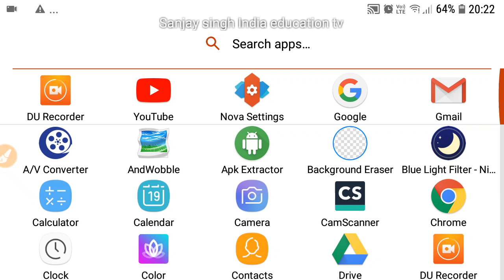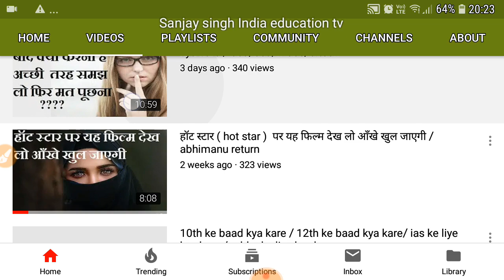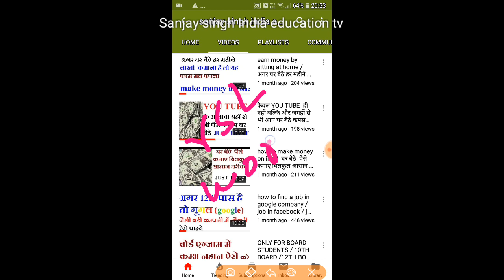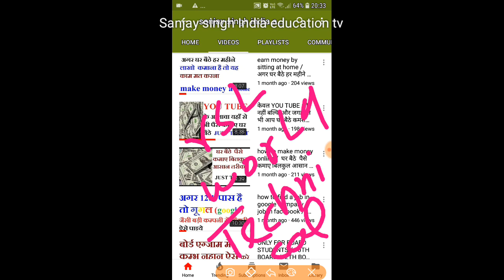head constable post 1072 ( Border Security Post ) By Sanjay Singh India Education Tv